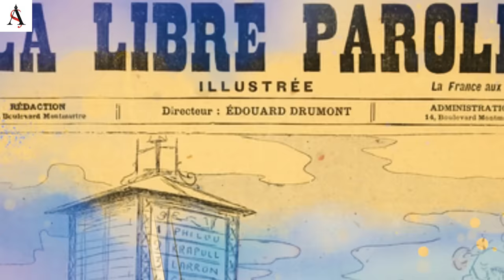बॉर्डर पर बनाई दीवार, भारत के लोगों को किया बाहर, चीन की वजह से बदल रहे हैं भारत-भूटान के रिश्ते?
डोकलाम विवाद के बाद भारत-भूटान के रिश्ते तेजी बदलें हैं. भूटान ने अपने भारत से सटे बॉर्डर पर दीवार बना ली और बाकायदा भूटान में रहने वाले भारतीय लोगों से कहा गया की अगर उनके पास लाइसेंस है तो ही वो भूटान में रह सकते हैं. भूटान ने भारतीयों के लिए 10 रुपए एंट्री फिस और रात में स्टे करने पर 1200 रुपए की फीस लगाने का भी ऐलान कर दिया है. एक्सपर्ट्स बताते हैं कि चीन के प्रेशर में आकर भूटान ऐसा कर रहा है लेकिन इतिहास बताता है कि एक वक्त पर भूटान सिक्कीम की तरह ही भारत का एक राज्य बनने वाला था, इतना ही नहीं भारत की परमिशन के बिना भूटान हथियार भी नहीं खरीद सकता था. लेकिन आज हालात ये हैं की भूटान चीन के साथ बॉर्डर मैनेज करने के लिए लगातार बातचीत कर रहा है. कैसे चीन की वजह से बदल रहे हैं भारत-भूटान के रिश्ते?. जानें इस रिपोर्ट में.

Must Watch-
उड़ते हुए शेर पर सवार होकर पहुंचा तांत्रिक, ड्रैगन की आवाज पर की भूटान की स्थापना। History of Bhutan

पत्थर बेच रही थीं लड़की को बना दिया हिंदुस्तान की रानी, जानें शाहजहां-मुमताज की असल प्रेम कहानी

गंगा रिसाला: विश्व की सबसे ताकतवर ऊंटों की फौज़, जिसमें खाने से लेकर ट्रेनिंग तक सबकुछ था स्पेशल

कहानी छप्पनिया अकाल की: हड्डियों के ढ़ांचे में तब्दील हो गए लोग, पेड़ों की छाल खाकर किया गुजारा

आखिरी घंटों में कैसे महाराजा सादुल सिंह और प्रधानमंत्री ने बीकानेर को पाकिस्तान में जाने से बचाया?

इस वीडियो में भारत-भूटान के बदलते रिश्तों की कहानी को काफी डिटेल में समझाया गया है. एक वक्त पर भूटान भारत का प्रोटेक्टरेट था. इतना ही नहीं जब भारत को आजादी मिली तो भूटान उसी तरह भारत का हिस्सा बनने वाला था जिस तरह सिक्कीम बना था. लेकिन भूटान के राजा ना सिर्फ भूटान को अलग देश बनाने में कामयाब हुए बल्कि आज भूटान अपने विदेशी मामलों को भी अपने हिसाब से डील करता है. भारत-भूटान के बदलते रिश्तों के अलावा भूटान बॉर्डर पर बदलते हालातों की कहानी के साथ ही चिकन्स नेक की कहानी को डिटेल में सुनने के लिए इस वीडियो को जरुर देखें और चैनल को याद से SUBSCRIBE कर लें. अगर आप हमसे कोई जानकारी साझा करना चाहते हैं तो पर हमसे साझा कर सकते हैं.